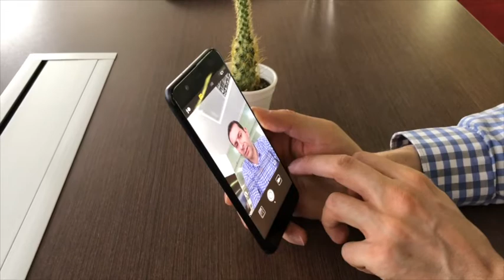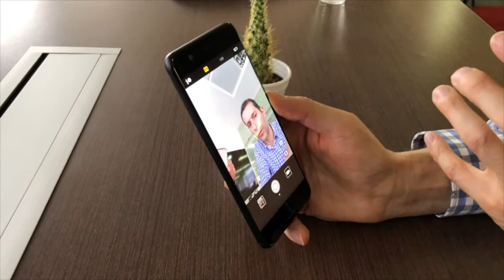Qué es lo especial sobre la cámara frontal del Huawei P10?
Los detalles más relevantes sobre la cámara frontal del Huawei P10